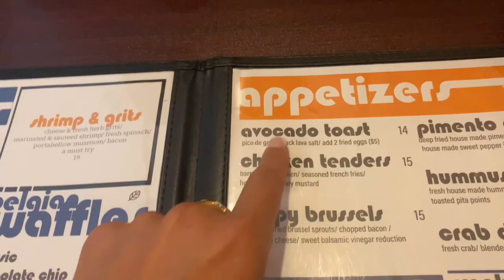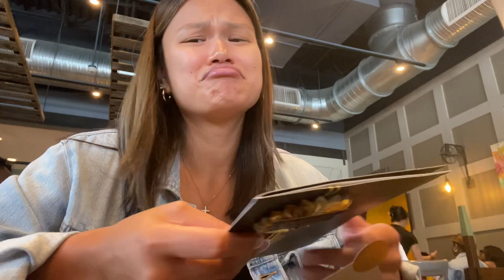22nd birthday weekend vlog: getting nails & hair done, dinner w friends, church, shopping, etc!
i’m bacccckkkkkk! i missed u guys and i missed vlogging! i’m back with a new video as i take y'all along with me hanging out, prepping, and celebrating my 22nd birthday! i thank God for each and every day as well as my friends and family, thank you all for celebrating with me and being in my life; i love you all! i hope you enjoy the video!

i’m hoping the next video i upload won’t be another two years from now lol